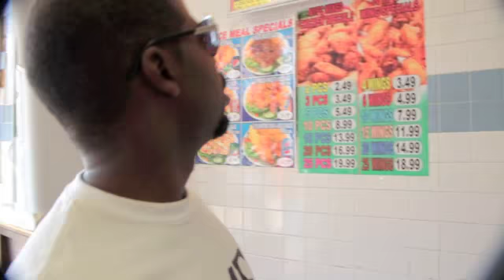G.M.E-TV Episode 10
highlighting talent from Baltimore singers,rappers,comedians,club owners you make it hot we make it happen!